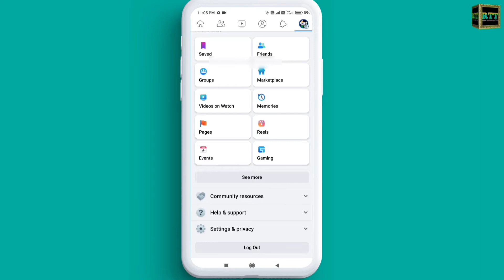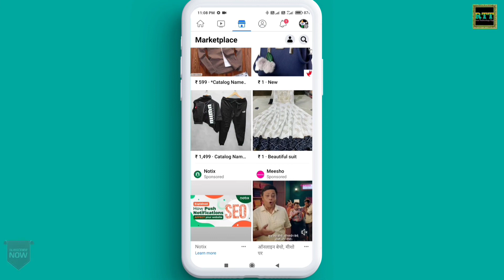Facebook App Mein Marketplace Ka Option Kaise Laye 🔥🔥 Facebook Marketplace Icon Missing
Hello Doston
Mera Naam Sharif Ahmed Qadri Hai Or Is Video Me Mene Apko bataya he ki agar apki facebook app me marketplace ka option nahin aa raha he to aap ise kis tarah se add kar sakte hain.

Content Cover 👇👇👇

facebook me marketplace kaise laye
marketplace ka option show nahin ho raha
facebook marketplace icon missing
facebook marketplace icon not showing
facebook application e marketplace ka option kaise laye
how to show facebook marketplace icon
marketplace missing on facebook application
marketplace missing on facebook
marketplace nahin dikhai de raha hai facebook mein
marketplace on facebook not showing up